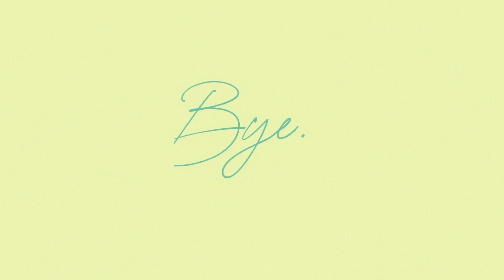Must Watch 2021｜How to wear yellow color | Yellow Outfits | PANTONE Illuminating | 162cm 54kg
是兄弟就來kaˇn我～
這周拿來開刀的顏色是2021年度流行色亮麗黃（PANTONE 13-0647 Illuminating）
小的時候特別不喜歡黃色，因為黃色招蜜蜂～年紀越發大了之後發現黃色真香～
我本身是黃一白，塗點粉底穿黃色也不會顯黑～反而襯的整個人非常有精神～神采奕奕哈哈哈～
這周還給大家分享了一些超級便宜的1688的小飾品，真的我這樣的省錢小能手還哪能找到第二個啊哈哈哈哈～趕緊關註我吧！！！
2021給自己來點黃色吧～
為啥呢，因為黃色也是金子的顏色啊哈哈哈哈～
下周見！
喜歡記得關註我呀～麽麽噠～

Here are my measurements as a reference:

Height: 162cm
Weight 54kg
High waist: 66cm
Low waist: 73cm
Hip: 92cm

And these links below are the places I bought my items from:

🌼Look 1
ZARA KNIT CARDIGAN WITH BOW
REF. 2298/018
Price 45.95 AUD
Size S

🌼Look 2
ZARA FLORAL PRINT MIDI DRESS
REF. 0034/842
Price 109.00 AUD
Size S

ZARA JOIN LIFE KNIT SWEATER
REF. 5755/013
Price 69.95 AUD
Size M

🌼Look 3
ZARA LOOSE-FITTING TROUSERS
REF. 7465/524
Price 59.95 AUD
Size XS

1688
义乌市嘉静饰品有限公司
夏⽇冰块超仙⻓款流苏⽿环
¥13

🌼Look 4
ZARA GINGHAM SHIRT
REF. 3067/023
Price 59.95 AUD
Size XS

🍑【MINMIN】背带牛仔裤阔腿裤女
¥299.00
已下架

🌼Look 5
🍑【Roselingling】阔腿牛仔裤
¥599.00
已下架

🌼Look 6
ZARA HALTER TOP WITH TIES
REF. 3067/013
Price 35.95 AUD
Size S

1688义乌市樱淇电⼦商务
创意星球朋克⻛项链
¥9.4

🌼Look 7
ZARA KNIT CROP TOP
REF. 3859/802
Price 29.95 AUD
Size S

🌼Look 8
ZARA STRIPED SHIRT WITH POCKET
REF. 7539/616
Price 59.95 AUD
Size M
1688义乌市樱淇电⼦商务
⾦属球钱币叠搭项链
¥9

小红书：基尼太美HiJinnie
B 站：基尼太美HiJinnie
微博：基尼太美HiJinnie

Love y’all~~~